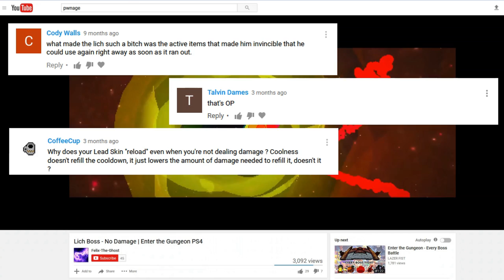Marine | Lich Boss - No Damage, No Blanks | Enter The Gungeon PS4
Intro 0:00
Boss Fight: 0:45
Boss Defeated: 4:57
Evil Banished: 8:07
Items Used: 8:31

Some Notes: I have my health so low because the Gilded Hydra shotgun's magazine capacity increases with low health. Originally I planned to show every item I had individually like I did in the pilot video, so I dropped non-combat items so it'd go faster. I ended up forgetting to show the items individually, but fortunately they are shown at the end of the run anyway.